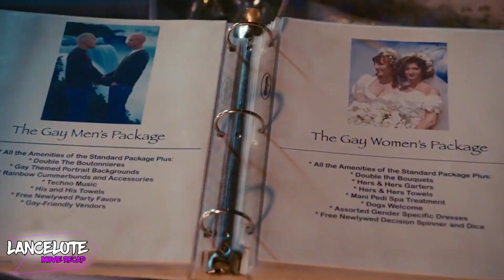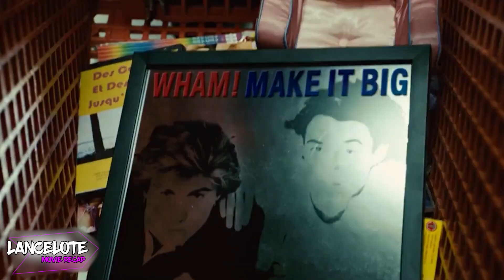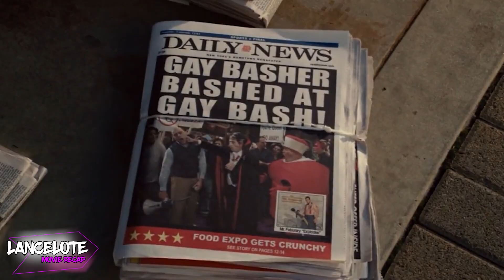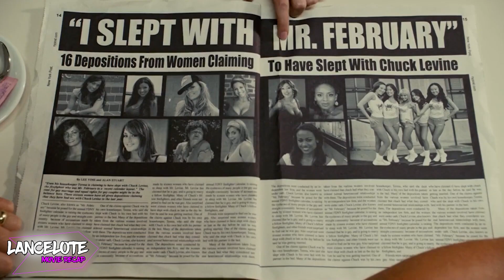MAN Marries his Best Friend and Get Along with WOMEN!!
Chuck Levine (Adam Sandler) and Larry Valentine (Kevin James) are firefighters and true-blue buddies. When Larry, a widower, learns he cannot name his children as beneficiaries on his life insurance policy, he needs a big favor from Chuck: Sign on as Larry's domestic partner. The pals unexpectedly become front-page news and must carry the masquerade to extremes when an overzealous bureaucrat becomes suspicious of their true relationship.

Movie: I N0w Pr0nounc3 Y0u Chuck & L4rry